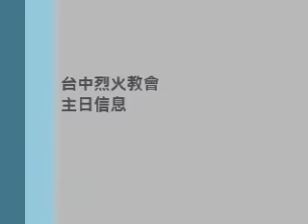【信息】20120805 神用祂的話服事我們